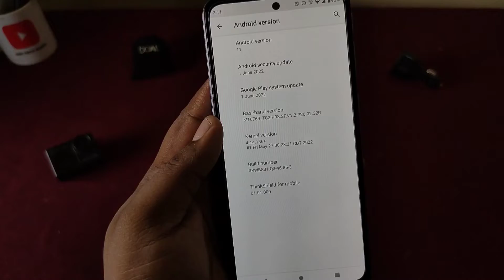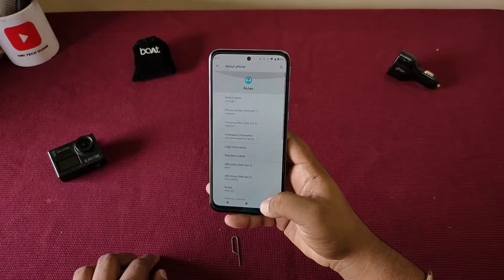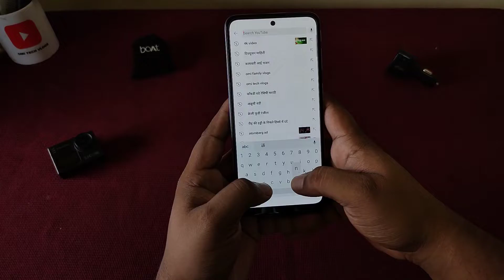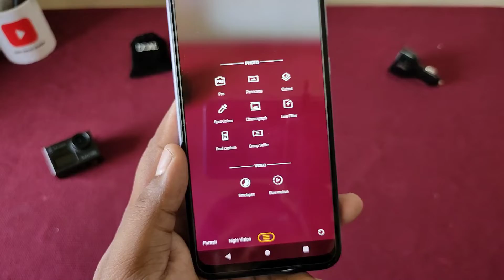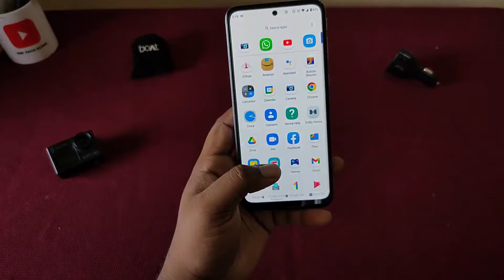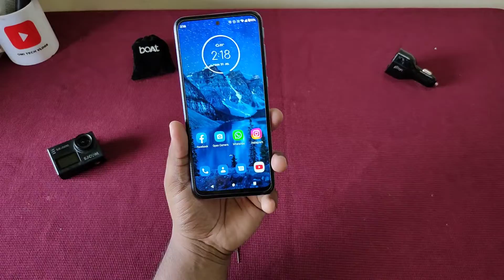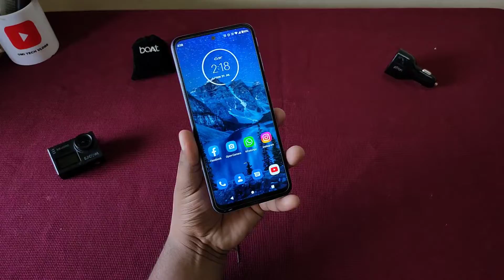Moto G31 Unboxing & Review | G85, 50MP Quad Pixel Camera | Best Amoled Display Under 12K?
Heyy! Guys Omi is here back with another video and this time now we all should take proper care of ourselves to stay protected from the Covid-19 Virus. So, Please Wear a Mask and Follow Social Distancing for a reason So, please Follow the Government guidelines and Stay Safe.

Thank you so much for watching the video, Please Like, Share the video with your Friends and Family, and Subscribe to Omitechreviews in case you haven't yet, and also hit the Bell icon for further Updates!!